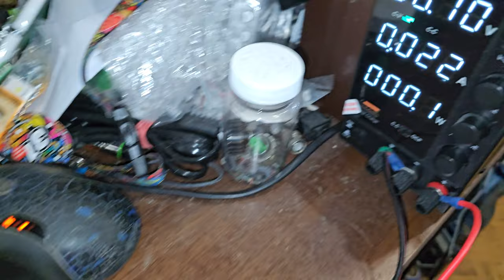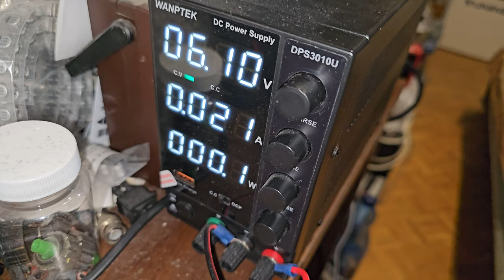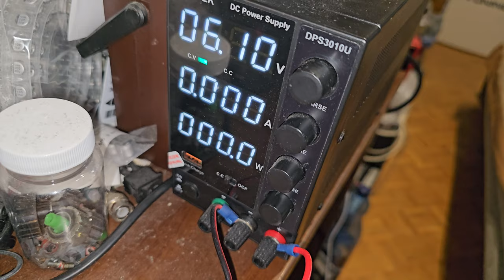Unitra Eltra Koliber MOT-59-1 - Próba uruchomienia odbiornika - uszkodzone kondensatory? [F/54]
Unitra Eltra - Koliber MOT-59-1 - Próba uruchomienia odbiornika - uszkodzone kondensatory ???

Wszystkie zaciekawione osoby tematyką :
👉🏻Elektroniczną,
👉🏻Serwisowania sprzętu,
👉🏻Napraw i uruchomień sprzętu Unitry,
👉🏻Projektów DIY